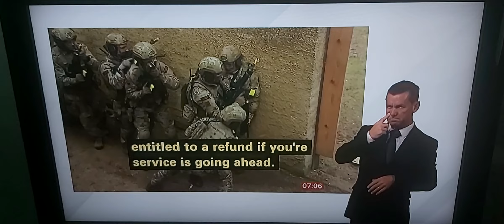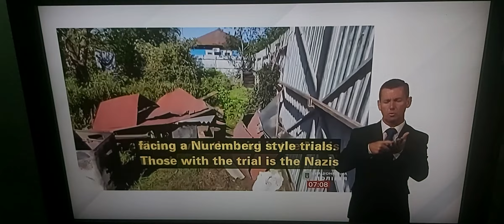New Head of British Army warn his troops prepares threat from Russia/BBC Breakfast News live in Kyiv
BBC Breakfast News at 7.00am with BSL interpreter on BBC News Channel on Monday 20th June 2022.

BBC Breakfast News Presenters Jon Kay and Susan Nugent.

BBC News Correspondent Joe Inwood is live reporting in Kyiv.